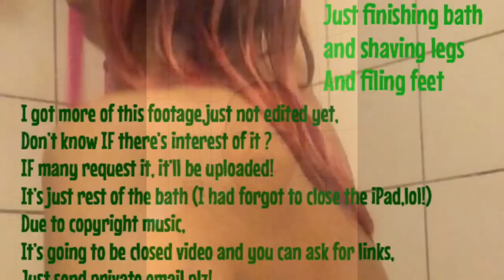ASMR Denture Brushing in the Bath Tub (bonus: hairwash)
Hi ASMR &/or Dentures lovers! (READ BELOW thx, There´s TIMETABLE and Shout out 5 great channels,please)

Here is finally the video many viewers have been asking me for : Denture Brushing in the Tub !

I made the video in segments so you can jump to what you like as you please, or skip parts over and so on! I hope you’ll be pleased! If I ever should make a new one, I KNOW what to do/not to do,lol, anywho, enjoy!

Segment/time:

# Let’s start; 01.15

# Brush the real 2 teeth; 05.37

# Dentures Brushing; 08.34

# Denture Cleansing; 19.12

# Denture Brushing (mini brush); 24.25

# Hair Wash; 27.41

# Outro/Requests ? ; 37.56

There you’ll find direct links to my different social media accounts!

* IF you like, you can support to the channel (to purchase better equipments) on my PayPal account! Just ask !
(Can’t find the link, embaressing)

* Btw, when I made the video I stupidly forgot to turn of the iPad’s record button as I used the cam as a mirror while bathing, lmfao, anywho...IF anyone have any interest, I’ll keep the footage for a while! I’m just rinsing my hair, removing make up (omg), shaving, filing my feet etc. iF there’s no interest, I’ll delete it. But if there’s enough ppl, I’ll make a “private video” that mean you’ll receive a link so you can watch the video (it’s NOT dirty, it’s ONLY for ASMR purposes!
I can’t upload it as I listens to copyright music in the background and it’s not aloud to upload an open video with that music (even though I sing along quietly so it’s not directly the official music, but it’s enough for a strike.
That’s the reason I can’t just make a new video and it wasn’t my intention, but I simply found a 30 minute footage while editing this video,lol, and thought IF there were interest? It’s very soothing, lots of water sounds and Brushing sounds from washing my feet, and very calm sing along (im NOT a singer,but it’s very quiet) write a message here or send me an email; (I rarely look private messages,sry)!